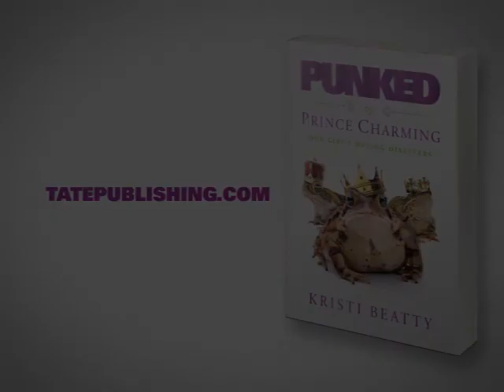Kristi Beatty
Review only.